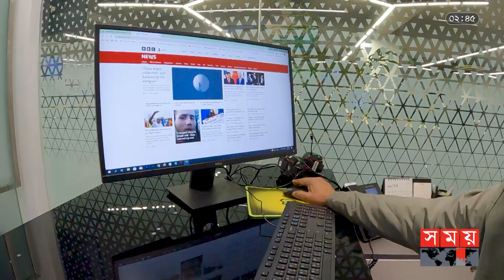বাণিজ্যিক নগরীর বেহাল অবস্থা! | USA vs China Crisis | Business News | Songbad Songkolon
সংবাদ সংকলন
মাহদী ইসলাম ধ্রুব

মঈন বকুল
অ্যাসোসিয়েট জয়েন্ট নিউজ এডিটর

ফয়সাল হাসান
সিনিয়র সাব-এডিটর

মহিউদ্দিন সোয়াত
সাব-এডিটর

সুখদেব সরকার
এক্সিকিউটিভ

মাহফুজুর রহমান

Somoy TV: t.ly/Se1z
Somoy TV Bulletin: t.ly/iqIq
Somoy Entertainment: t.ly/3dWC
Somoy Sports: t.ly/iASp
SOMOY TV ISLAMIC: t.ly/zU6a

Somoynews.tv: t.ly/Y7ab
খেলার সময়: t.ly/xJ5H
সময়ের গল্প: t.ly/EW3M
এ সময়ের বাণিজ্য : t.ly/m3ir

Groups:
Somoy TV (Official)✅: t.ly/ajiO
Somoy Entertainment✅: t.ly/8CLh
Somoy Business✅: t.ly/4xaJ